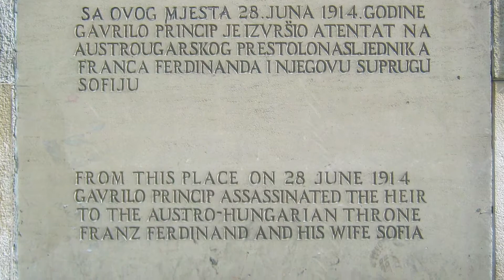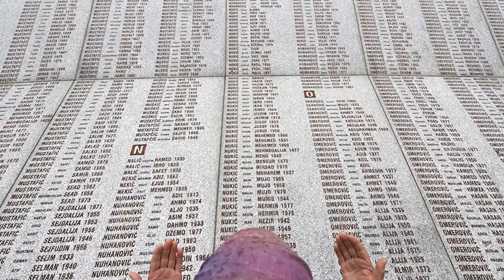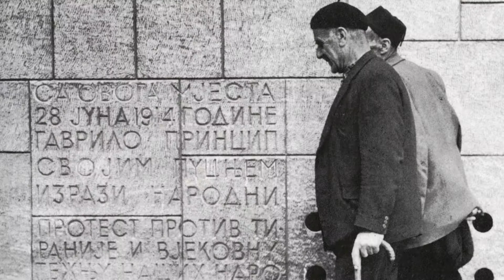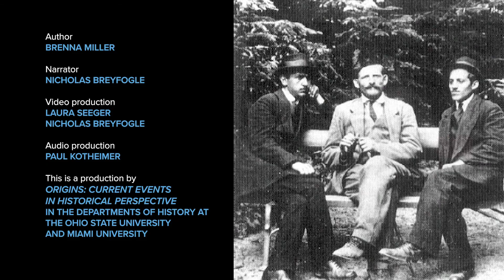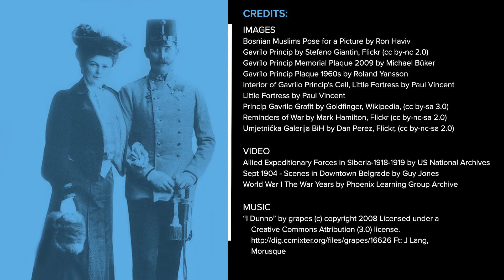Gavrilo Princip and the Beginning of World War I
On June 28, 1914, one event changed the world. A Bosnian-Serb youth Gavrilo Princip, aged only 19, shot and killed the Archduke Franz Ferdinand, the heir apparent to the Austrian throne, and his wife Sophie as their motorcade passed by on the streets of Sarajevo.

Written by Brenna Miller. Narration by Dr. Nicholas B. Breyfogle. A textual version of this video is available

Video production by Laura Seeger and Dr. Nicholas B. Breyfogle. Audio production by Paul Kotheimer, College of Arts & Sciences Academic Technology Services. The Origins' editorial team includes: Editors Nicholas Breyfogle, Steven Conn and David Steigerwald; Managing Editors Cameron Givens, Damarius Johnson, and Brionna Mendoza; Copyeditor Sarah Brady Siff; Article Layout Kristin Osborne; and Video Production Specialist Laura Seeger.